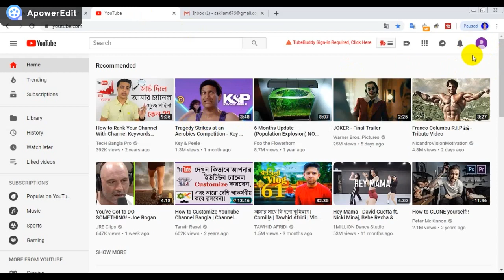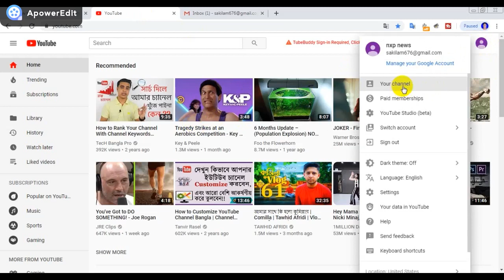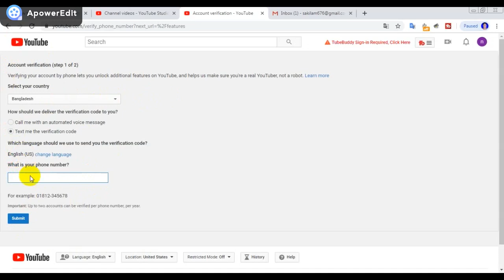How to create a YouTube Channel in Bangla How to Earn Money on YouTube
If you want to create your own YouTube channel and upload videos then this video is a must watch for you. In This Video i will show you How to create a YouTube Channel. i hope this will help you to get your new YouTube Channel up and Running.